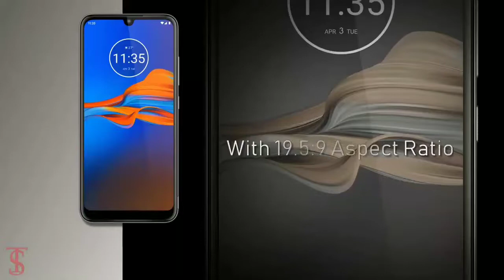HONOR PLAY 3E REVIEW | HONOR PLAY 3E UNBOXING ?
Your Queries/-